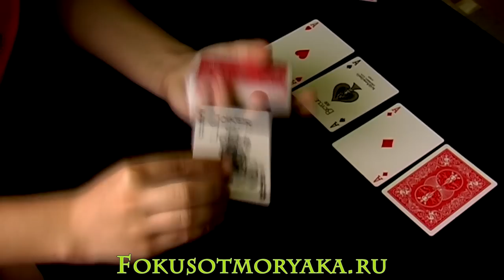Гостевой выпуск № 8 - Фокусы от Olesya Kez - Фокусы с Картами и Игральными Костями Обучение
Приветствую всех матросов нашего суда! Сегодня у нас с вами очередной гостевой выпуск и сегодня у нас в гостях девушка-фокусник. Её зовут Олеся и я предлагаю посмотреть что она припасла для нас из своего арсенала!